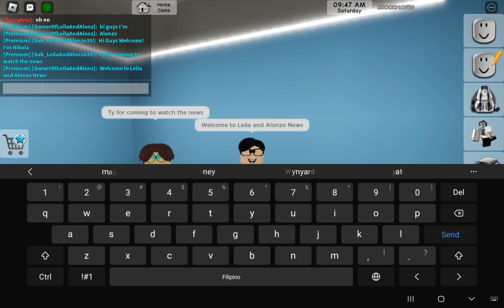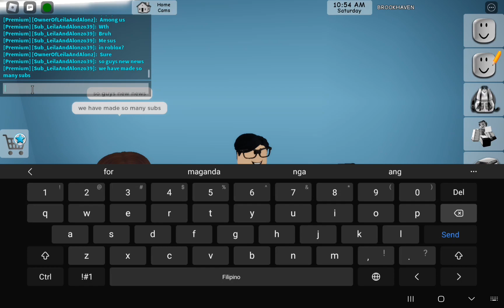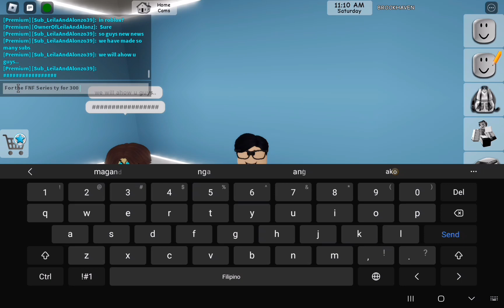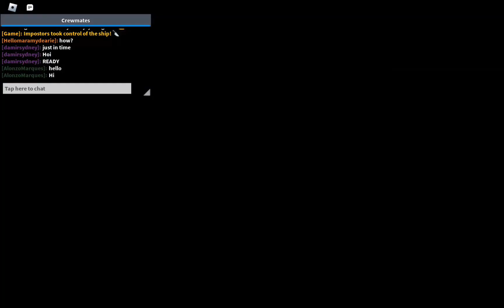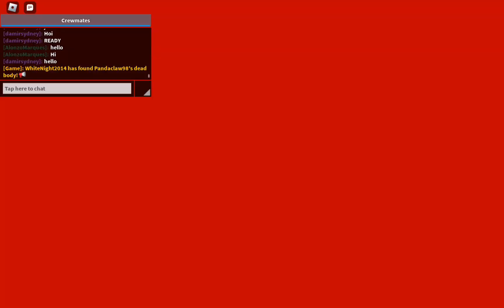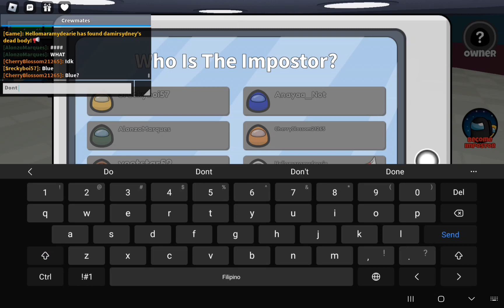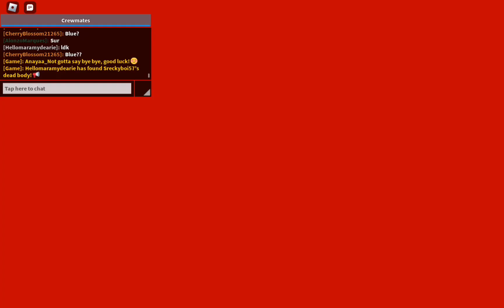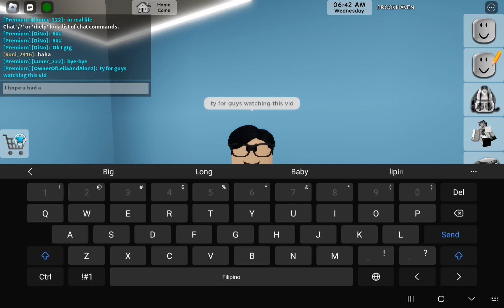60 Subscriber Speical(News breaker and Among us in Roblox)